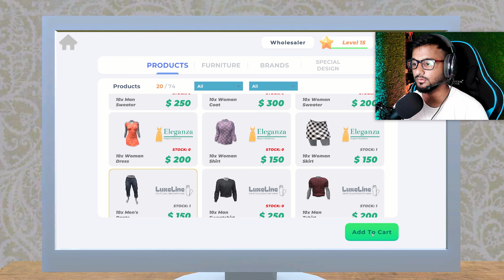I Upgraded My Clothing Store *OSM* | Clothing Store Simulator Gameplay Part 3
• MY GEAR: •
Phone - OnePlus 8t (12/256)
Wifi - 100mbps
Operating System: Windows 11 Pro 64-bit
Processor: 12th Gen Intel(R) Core(TM) i5-12600K (16 CPUs), ~3.7GHz
Memory: 32768MB RAM
Graphics: NVIDIA GeForce RTX 3050
DirectX Version: DirectX 12
Network: Available (WIFI)
Storage: 1TB

TAG #️⃣

funny moments
supermarket simulator game
clothing store simulator android
clothing store simulator mobile
retail store simulator download
retail store simulator game
retail store simulator video
retail store simulator mobile gameplay
retail store simulator gameplay android
retail store simulator new update
supermarket simulator with mods
manage supermarket simulator game
simulator play store
cloth remover app in play store
how to supermarket simulator
retail store simulator mobile
store management simulator android
roblox studio clothing store
supermarket simulator like game
supermarket simulator copy game
retail store simulator first gameplay
top 10 shop simulator game
retail store simulator pc
super market simulator games for android
games that give you clothes in roblox
best shop simulator game
supermarket simulator game price
best fashion games on play store
mobile shop business simulator game
how do you download supermarket simulator
how to get supermarket simulator
supermarket simulator game name
how to get stocker in supermarket simulator
mobile supermarket simulator game
car for sale simulator in play store
supermarket simulator offline game
how to open shop in car dealer simulator
computer shop android
best supermarket simulator games
how to create a clothing store website
storage in supermarket simulator
gaming
techno gamerz
best clothing store simulator
clothing store simulation game
clothing store management game
fashion store simulator
virtual clothing store game
clothing store tycoon
boutique store simulator
retail fashion simulator
clothing store business game
top clothing store games
trending retail simulator
popular fashion games
viral shop management game
hit retail simulation game
best retail simulator apps
top-rated simulator games
must-play store simulators
engaging retail games
highly rated fashion simulators

clothing store simulator pro
clothing store simulator new idea
clothing store simulator new update
clothing store simulator for pc
clothing store simulator vs car for sale
clothing store simulator system requirements
clothing store simulator release
clothing store simulator 2024
clothing store simulator employees
clothing store simulator brands
gaming video
youtube videos
simulation games
simulator game
best simulator game
how to download  car for sale
how to download clothing store simulator
how to download gym simulator
how to download pumping simulator
pumping simulator game